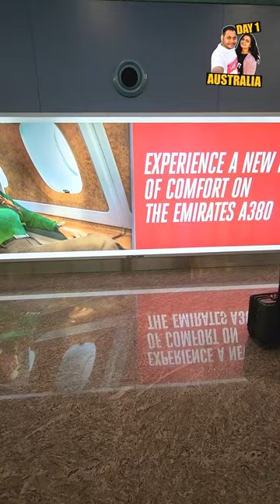#1 Australiaaaaa!!! Here we come